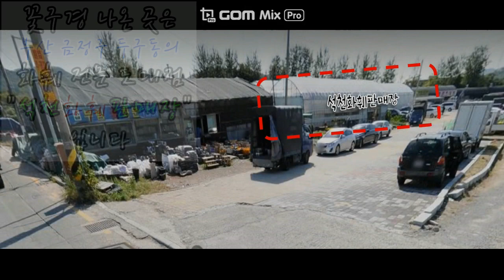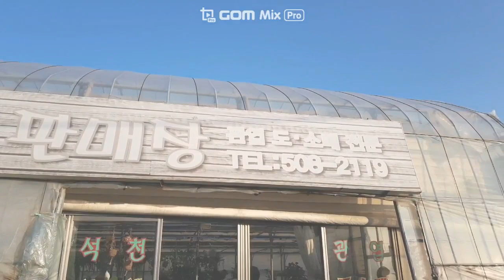연필선인장과 스칸디아모스-봄꽃구경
입춘이 지나면 곧 봄이 올 것 같죠
집근처 화훼농원에 꽃구경, 다육이 구경 갔습니다
연필선인장과 스칸디아 모스가 인상적이었어요
더 많은 꽃들과 선인장, 다육이들 이름은 잘 몰라도 눈호강 하고 왔습니다.
같이 한번 보시죠.